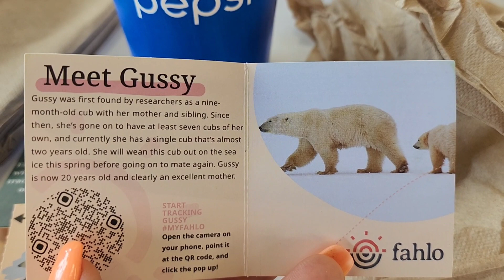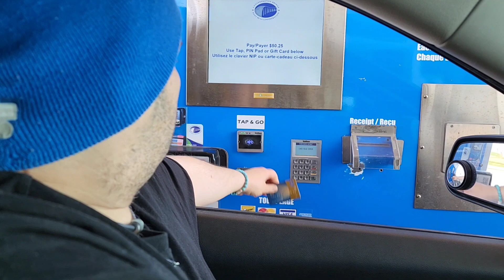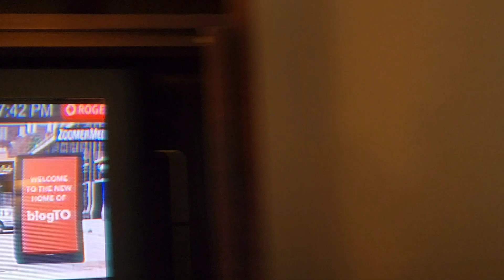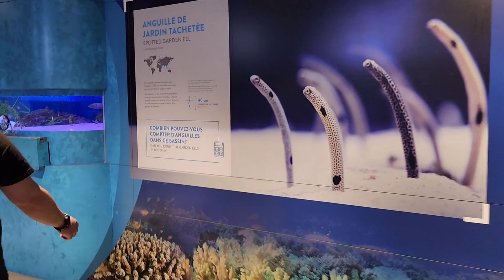PRINCE EDWARD ISLAND VLOG ولاگ سفر به جزیره پرنس ادوارد